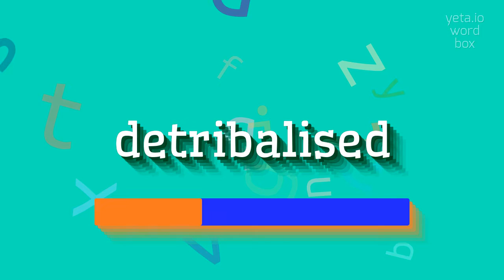How to say "detribalised"! (High Quality Voices)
Watch in this video how to say and pronounce "detribalised"!